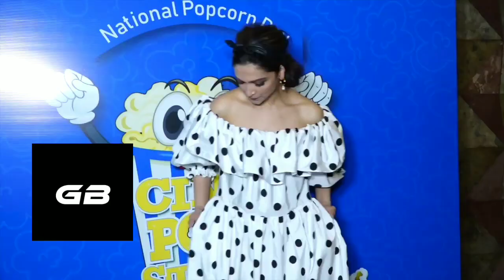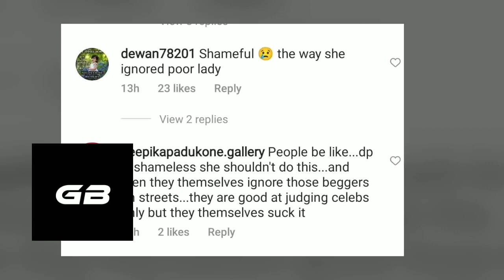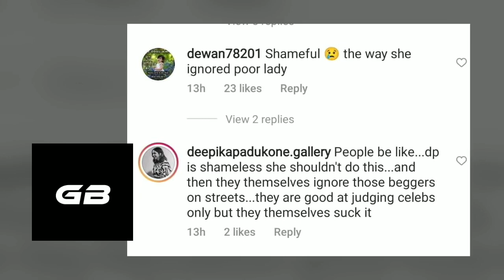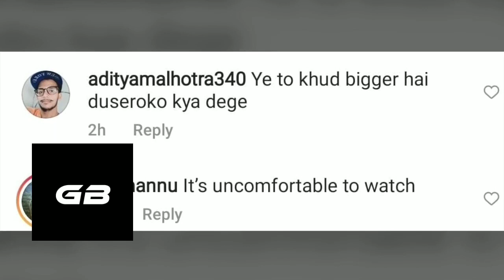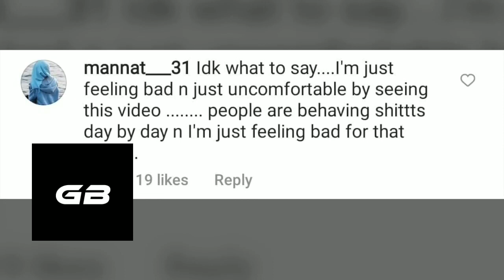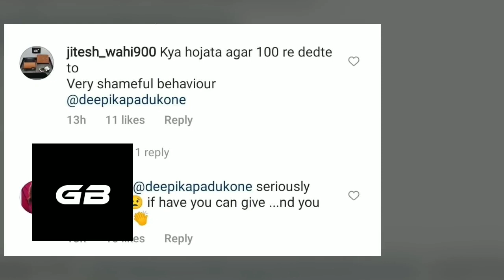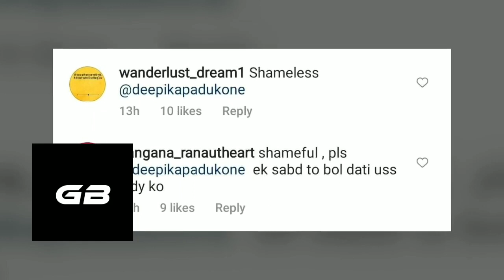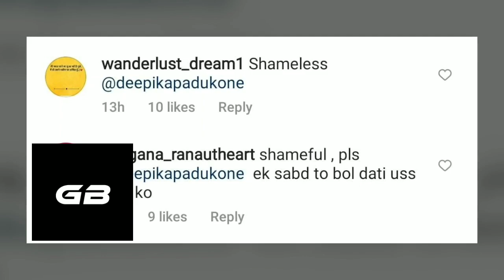दीपिका पादुकोण ने किया एक भिकारी को ऐसे Ignore | Gupta Ji Up Wale | Latest News 2021 |Bollywood News